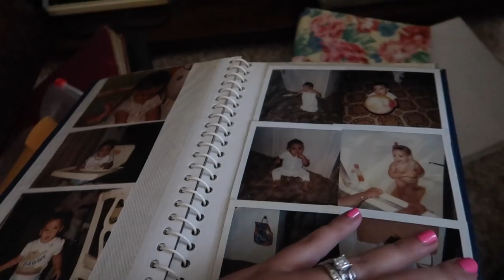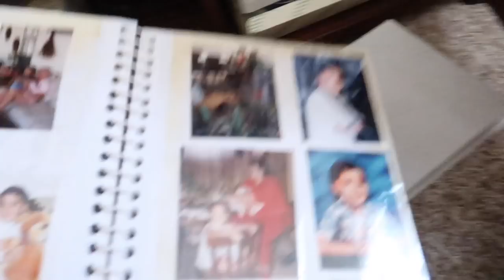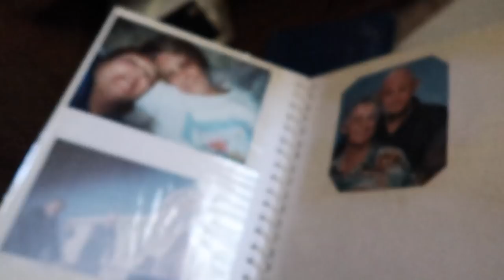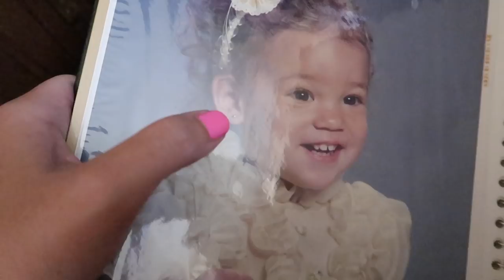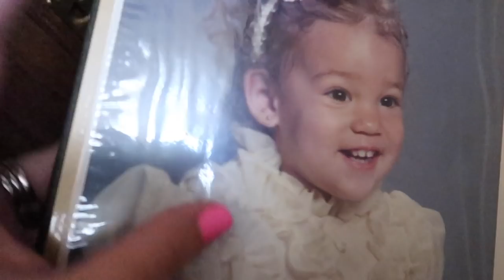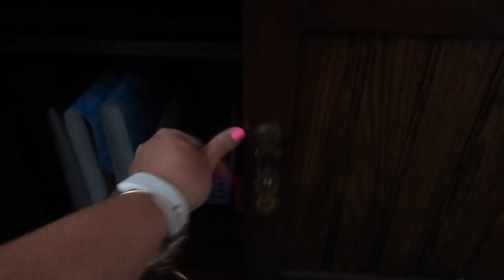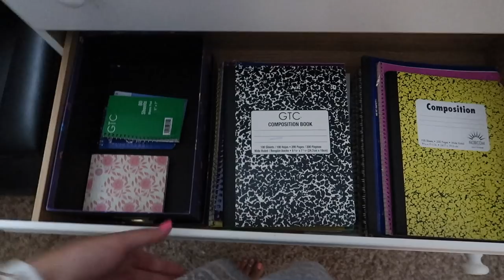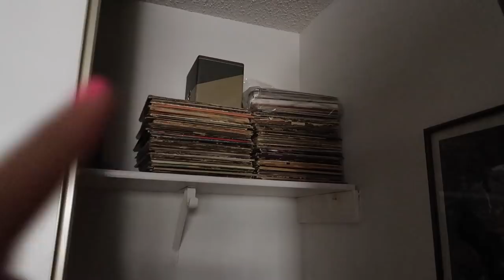Vlog: *August 6, 2018* ~Big Life Changes Coming!~